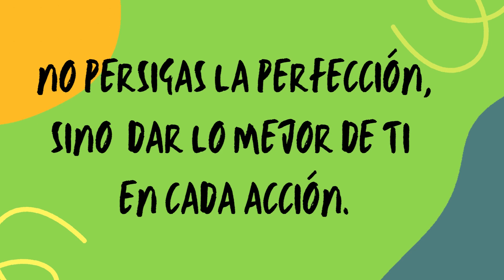4to. Acuerdo de RESTAURACIÓN 🫱🏼‍🫲🏿 🫱🏼‍🫲🏻 🫶🏼 para el opusdei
"Los Cuatro Acuerdos" es un libro escrito por Don Miguel Ruiz, que ofrece una perspectiva basada en la sabiduría tolteca sobre cómo vivir una vida más plena y auténtica.

Los cuatro acuerdos son principios que pueden ayudar a las personas a transformar su manera de pensar y comportarse para lograr una mayor paz interior y relaciones más saludables.

Dentro de un ambiente que necesita procesos de restauración del mensaje original, proponemos al opusdei estos acuerdos internos de convivencia.